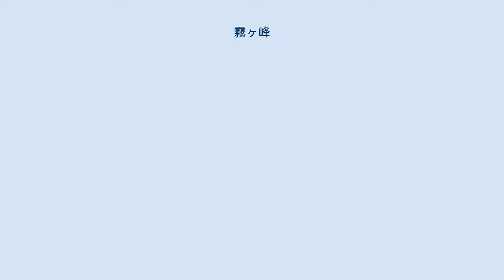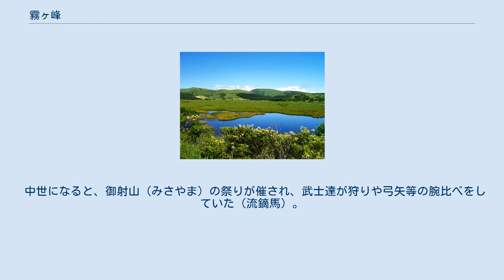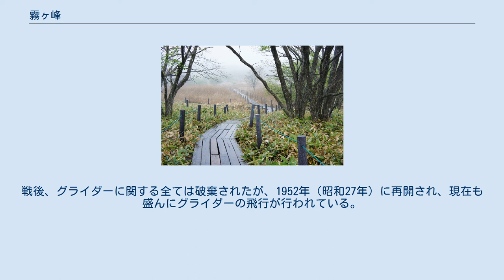霧ヶ峰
霧ヶ峰火山の地形図 霧ヶ峰（きりがみね）は、長野県中部の茅野市、諏訪市、諏訪郡下諏訪町にまたがる火山。
八ヶ岳中信高原国定公園内にある。
 霧ヶ峰の火山活動は八ヶ岳連峰とほぼ同時期の約140万年前からで、現在のような地形になったのは約30万年前である。
最高峰は1,925mの車山。
車山山頂は気象レーダー観測所があり、360度の展望が素晴らしい。
霧の発生が多いことで知られており、1963年（昭和38年）には年間293日霧を観測した。
 霧ヶ峰は車山を中心にその外輪山と白樺湖、ガボッチョ、強清水、和田峠などに囲まれた台地で、八ヶ岳中信高原国定公園内にあり面積は約3000ヘクタールである。
霧ヶ峰には、国の天然記念物に指定されている標高1630mの八島ヶ原湿原や踊場湿原、車山湿原がある。
 山地帯夏緑樹林と亜高山帯針葉樹林の境界付近に存在する。
5月下旬には、コバイケイソウ、6月中旬にはレンゲツツジ、7月中旬にはニッコウキスゲといった植物が見頃を迎える。
特に、ニッコウキスゲは、「ニッコウキスゲの道」と呼ばれる遊歩道が整備されている程である。
 霧ヶ峰の植生は草原、湿原、樹叢に分けることができる。
 草原 霧ヶ峰の草原は採草地にするために形成された二次草原である。
古来、カヤ類が刈り取られ利用されてきたため、山頂部は草原となっている。
 湿原 以上3か所の湿原植物群落は1939年に国の天然記念物に指定。
1960年に以上3件を統合し、「霧ヶ峰湿原植物群落」の名称であらためて天然記念物に指定されている。
 樹叢 岩場の多い霧ヶ峰で森林が残されている場所を樹叢といい、植物種を豊かにするとともに動物の生息の場になっている。
 なお、霧ヶ峰特有の植物の個体群、「キリガミネ」が名に付く植物が6種ある。
 霧ヶ峰には約40種の哺乳類、39種の鳥類が確認されている。
ニホンジカの増加による花芽や樹皮の食害が懸念されている。
 黒曜石産地であり付近には旧石器時代から縄文時代にかけての遺跡（八島遺跡群、ジャッコッパラ遺跡群など）が存在する。
 中世になると、御射山（みさやま）の祭りが催され、武士達が狩りや弓矢等の腕比べをしていた（流鏑馬）。
現在も元御射山遺跡として、祭りの時に利用されたと推定される祭壇が神社を囲むように三方の丘の中腹に残っている。
野焼きが行われるようになり、草原化していくのもこの頃である。
 近世、明治時代になると、美しい花の咲く景勝地として知られはじめる。
諏訪出身の歌人である島木赤彦は、「霧ヶ峰登りつくせば眼の前に草野ひらけて花咲きつづく」などの歌を残している。
 霧ヶ峰は日本グライダー発祥の地といわれ、土日休日を始め、グライダーが飛行している。
滑走路付近には、グライダーふれあい館があり、機体の展示等を行っている。
歴史は古く、大正時代からグライダーの飛行は行われていた。
戦後、グライダーに関する全ては破棄されたが、1952年（昭和27年）に再開され、現在も盛んにグライダーの飛行が行われている。
 霧ヶ峰では団体客が集中しており、マイカーによる渋滞、観光客の移動によって持ち込まれた外来種の拡大などが問題になっている。
 物見岩より霧ヶ峰の山々